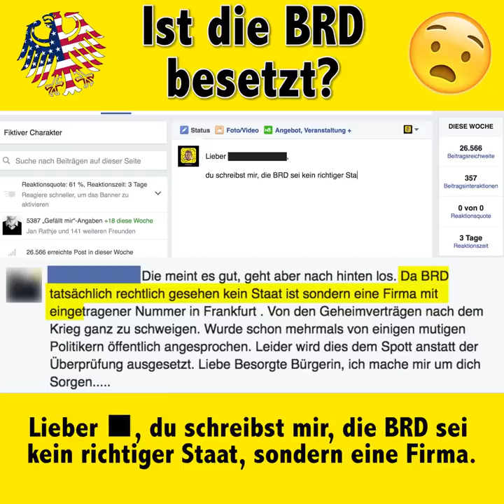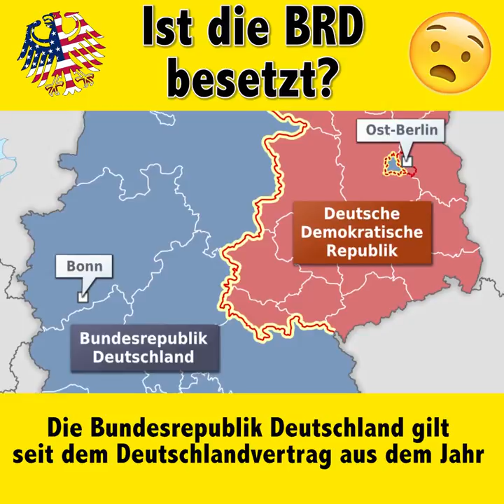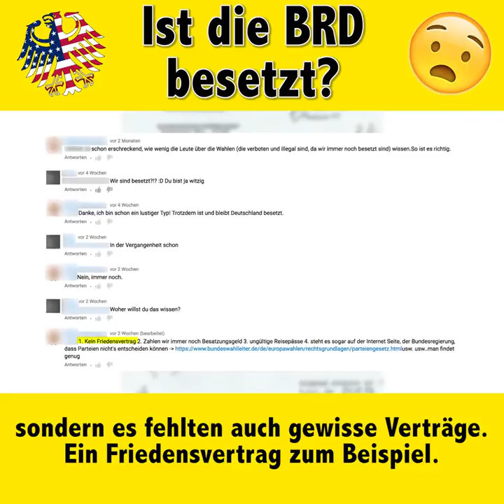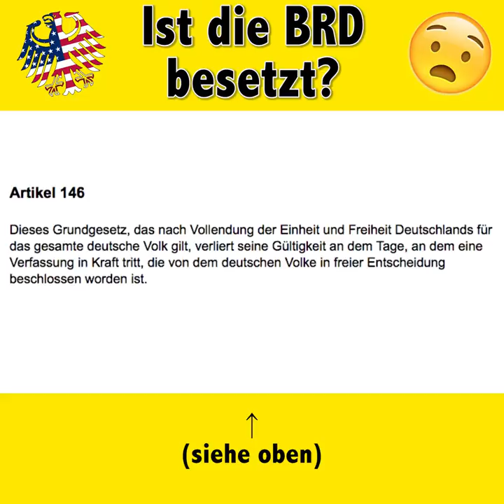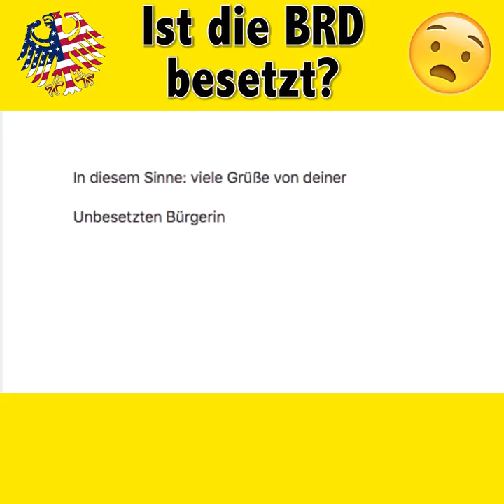Die besorgte Bürgerin - BRD GmbH fürn Arsch!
Hier wird endlich mal mit diesen schwachsinnigen BRD ist nicht souverän GmbH scheiß aufgeräumt! Dieses Video eignet sich hervorrand um Beiträge der Reichsbürger zu kommentieren. ;)